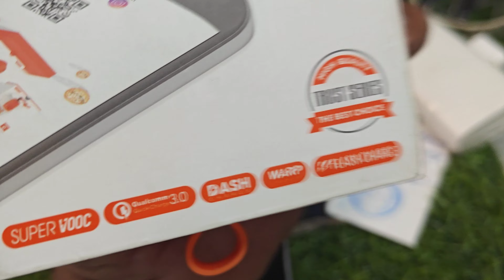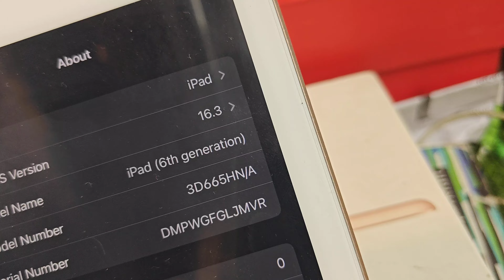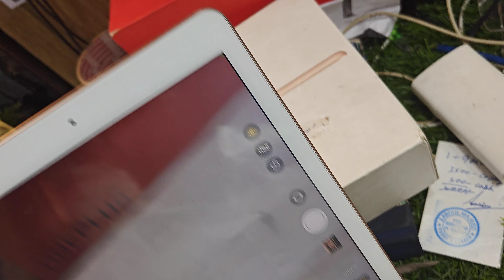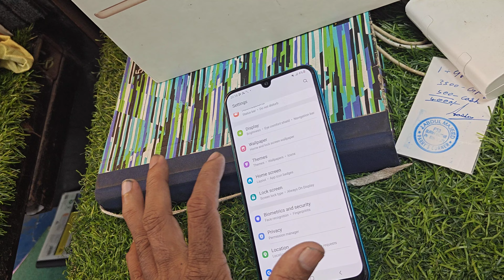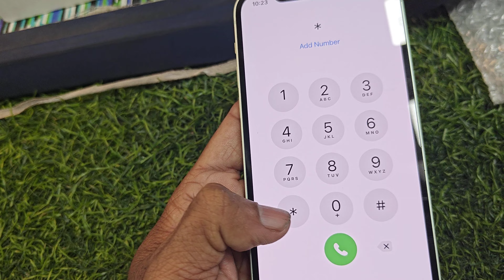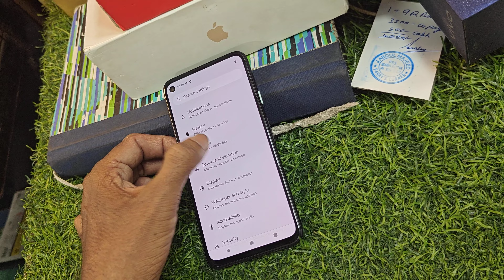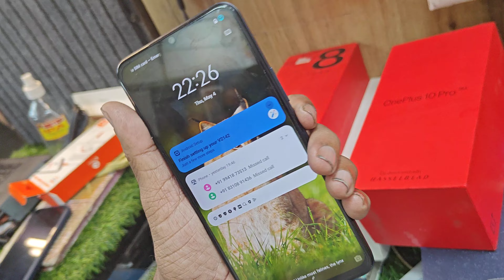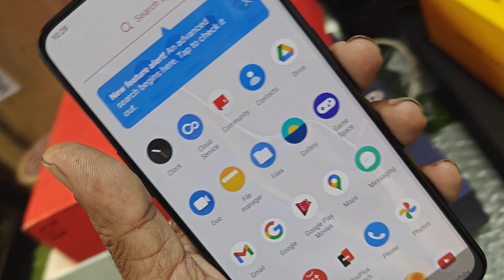TODAY STOCK VIDEO 5,5,2023, PHONE NUMBER 8056161371,7550204251,